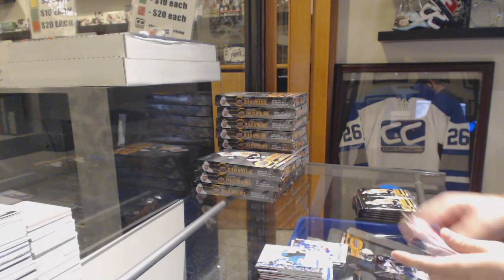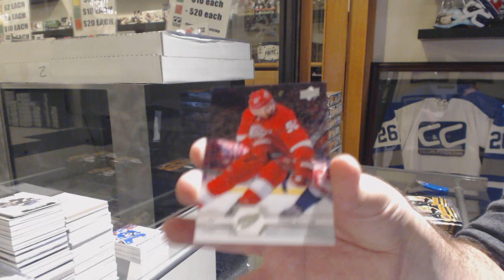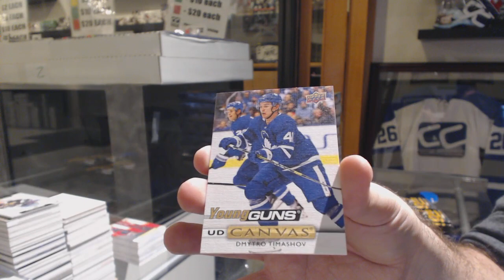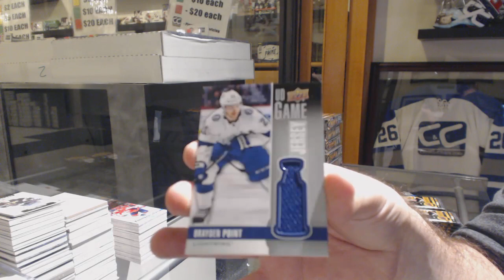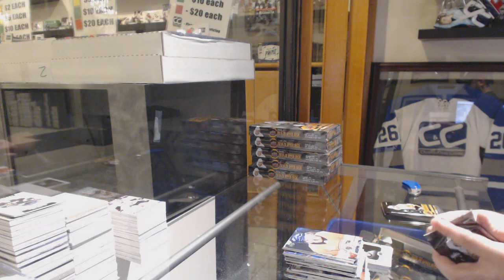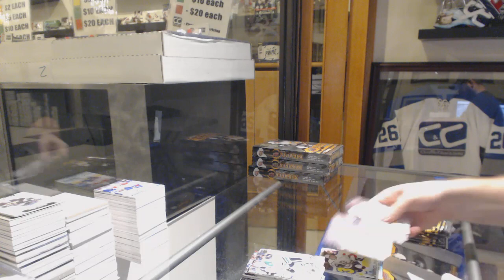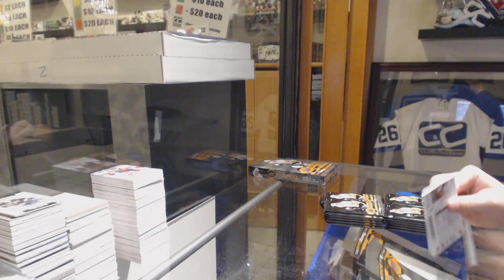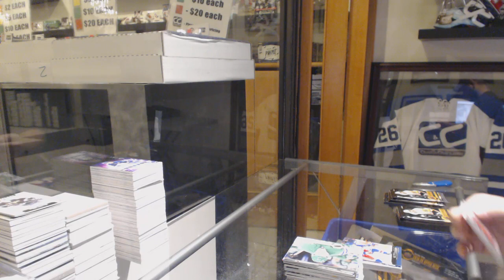19-20 Upper Deck Series 1 Hockey 12 Box Case Break - C&C GB #10,324